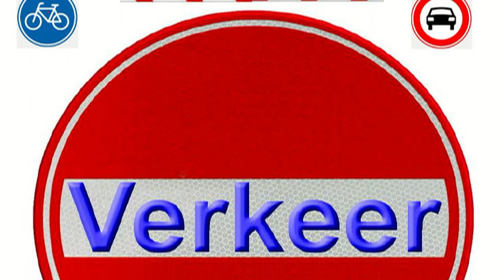ongeluk gehad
Roze Soos Samen is speciaal voor homo's, lesbo's, biseksuelen, transgenders en hun vrienden*. Iedere tweede zondag van de maand verrassen we u met gezelligheid, play-back optredens en een verse maaltijd in eigen keuken bereid (tegen een eigen bijdrage van €7,50).  Thema dit keer: Verke